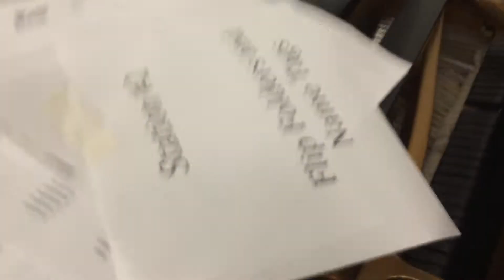The Bromance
Pride Band Camp 2014